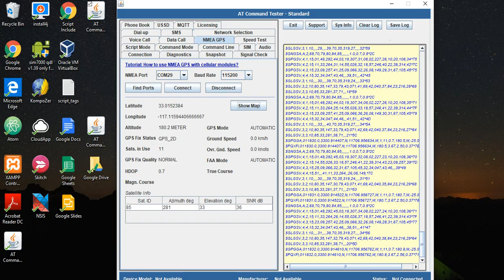Read NMEA GPS data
Using the AT Command Tester tool, read NMEA GPS data from cellular modules.